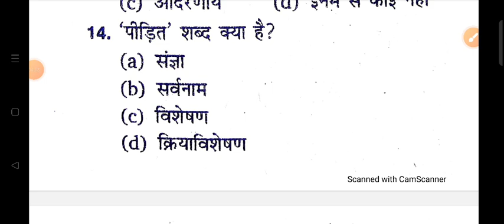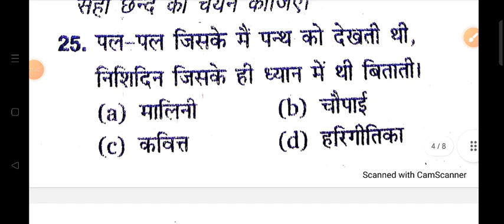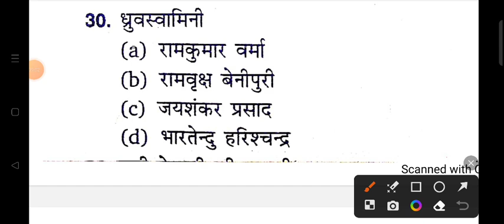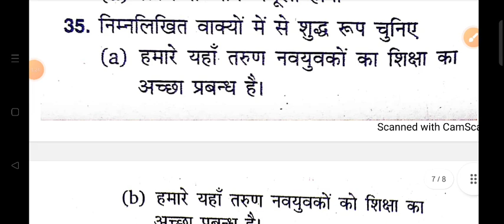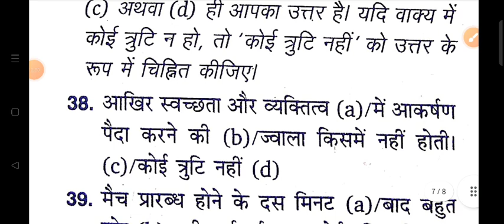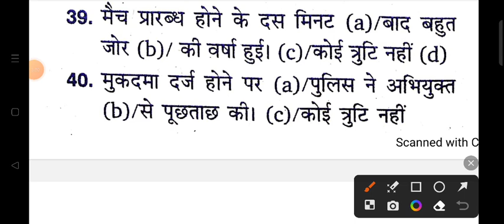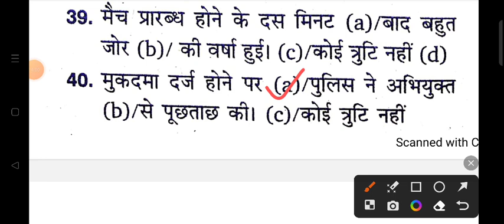HINDI FOR UP POLICE CONSTABLE | UP POLICE NEW VACANCY 2023 | UP POLICE HINDI PRACTICE SET 254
Shyam singh
From _Jalaun (madhaugarh) ,uttar pradesh, India